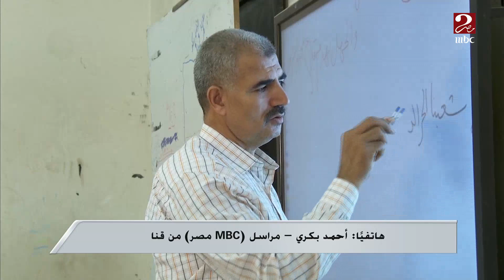انتظام 854 الف تلميذ بمدارس قنا فى أول يوم بالترم التانى ... التفاصيل من مراسل mbc مصر